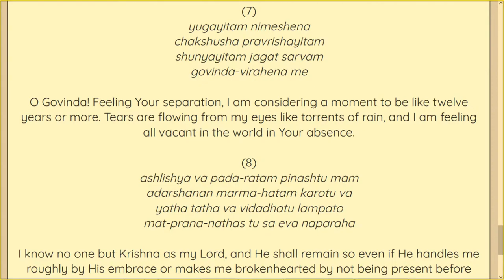HH Candramauli Swami - 2022.03.20 - Glories of Siksastakam Prayers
Class on The Glories of Siksastakam Prayers
By Candramauli Swami Maharaja
ISKCON Chowpatty on 20th March 2022